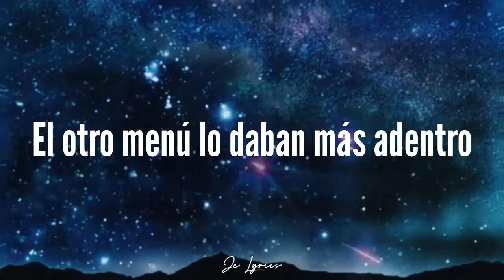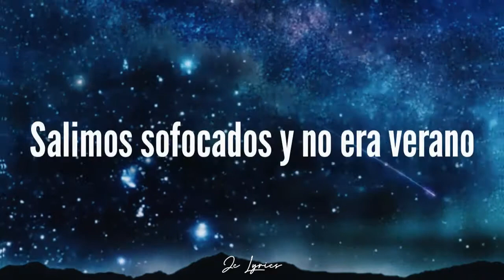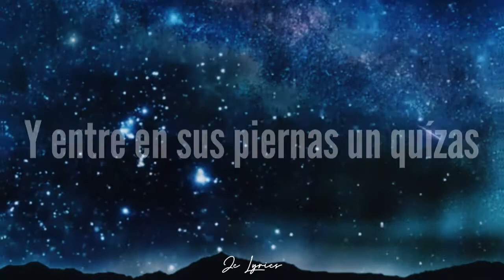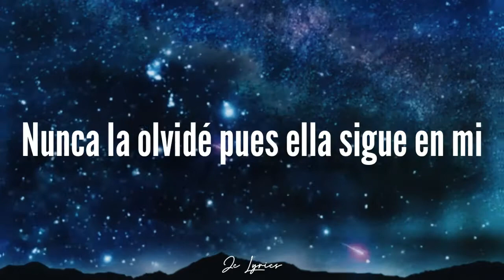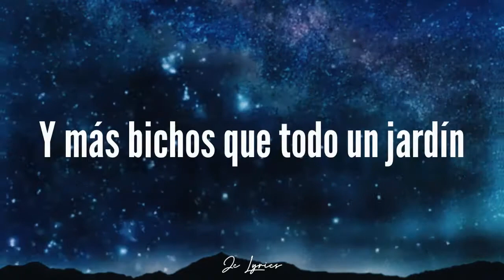Mägo de Oz - La Viuda de O'Brian (Letra)